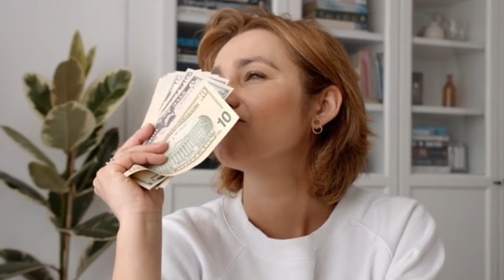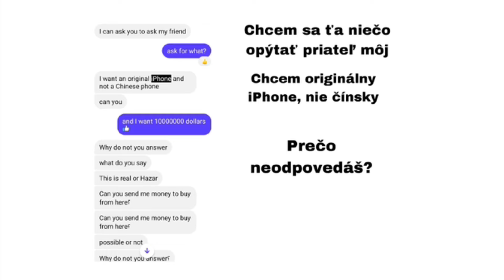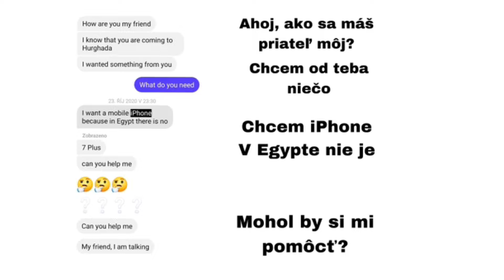PREDAL SVOJU ORFI MANŽELKU KAMARÁTOVI!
Šokujúce praktiky niektorých Egypťanov, ako zarobiť na naivite cudzincov. Aj s prefotenými správami, v ktorých si drzo pýtajú darčeky za stovky eur.

Autori foto: Ľubomíra Mohamady, archív, Daria Obymaha (Pexels)

Autori video: Ľubomíra Mohamady a (Pexels) Simplehada Studio, Tony Schnagl, cottonbro studio, Karolina Grabowska, Kindel Media, Peter Fowler, Athena, Nicola Barts, Andrey Kirievskiy, Jack Sparrow